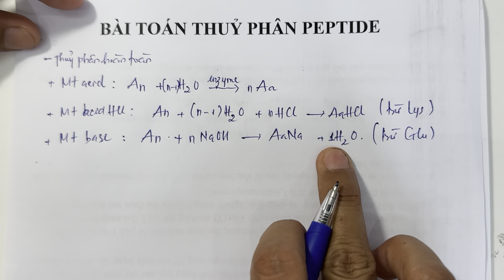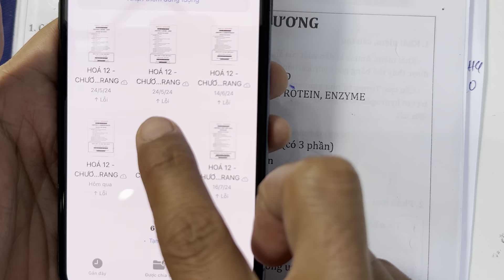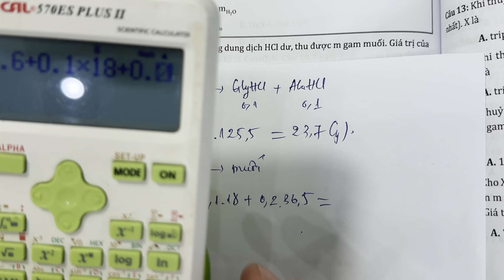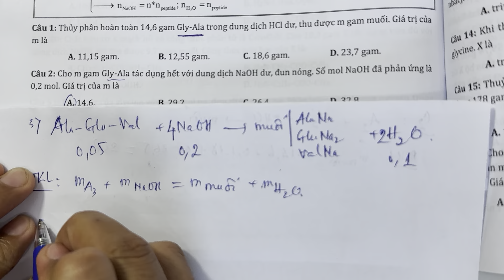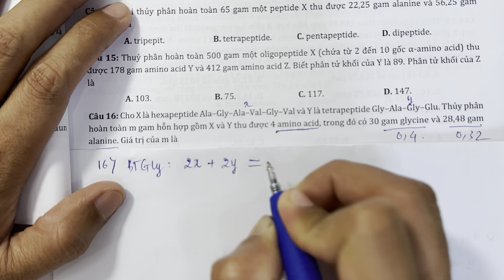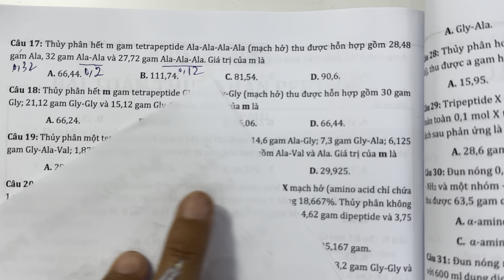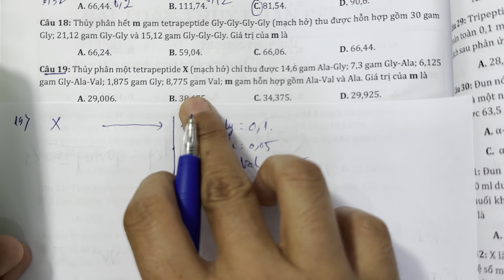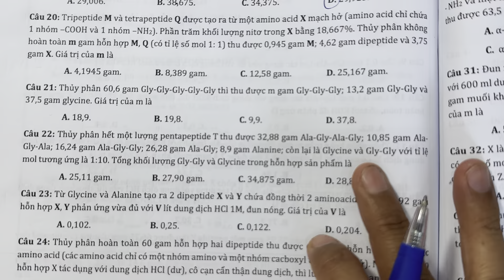Hoá 12 - Sách mới: Bài tập thuỷ phân peptide